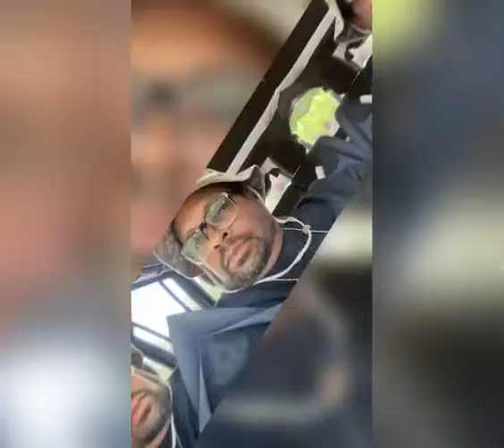How to start a candle business in 2022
Here in todays video we talk about how to start a candle business in 2022. We give you our top five tips to starting your business.